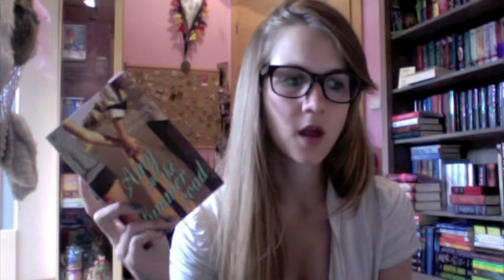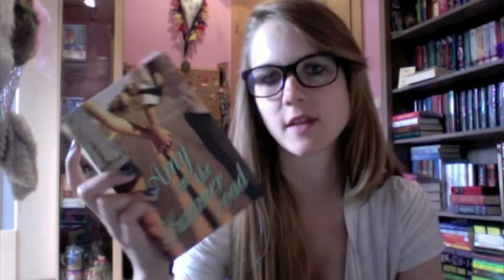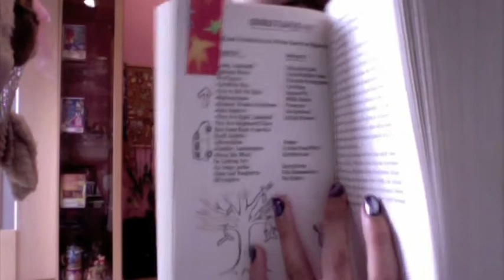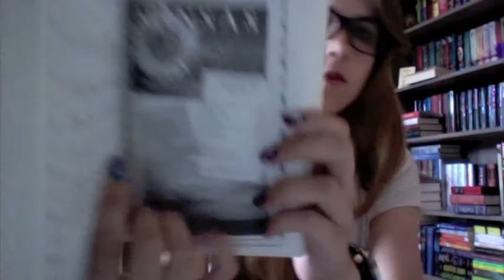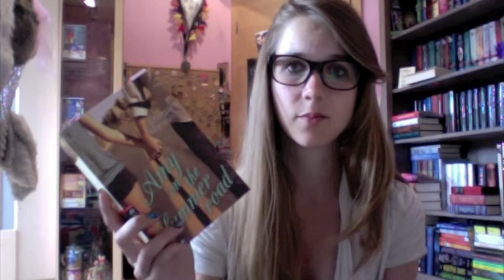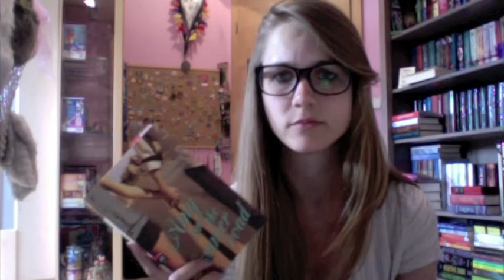[Rezi] Amy on the summer road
Pottermore: LeviosaDust9947